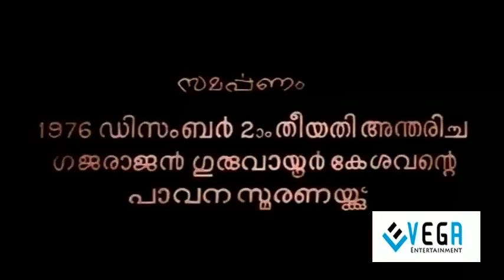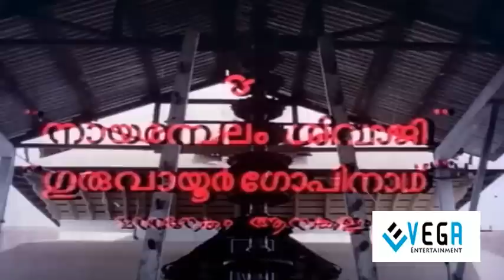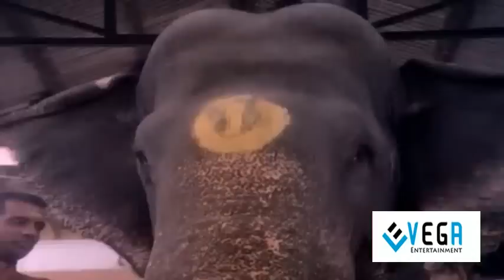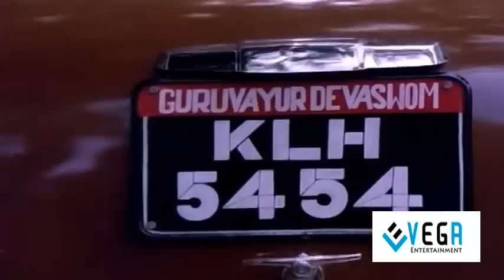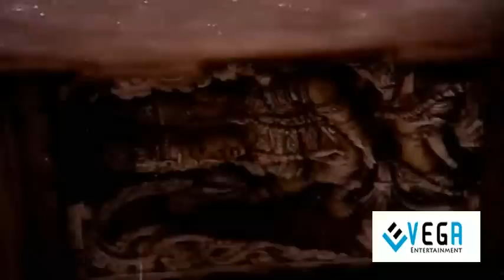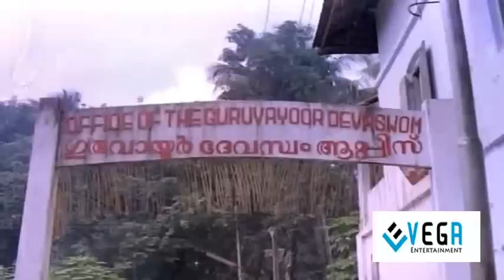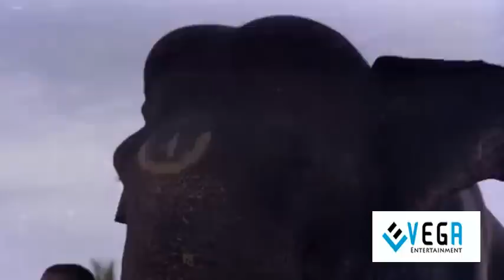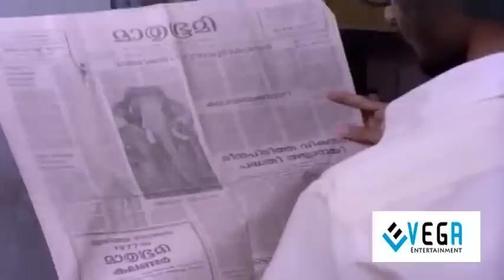Guruvayur Kesavan Malayalam Full Movie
Watch Guruvayur Kesavan Malayalam Full Movie